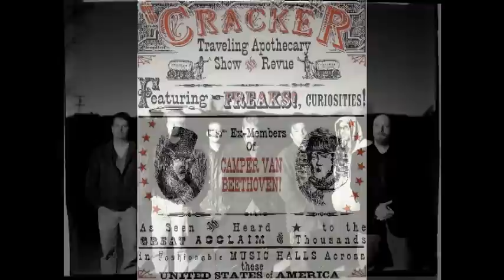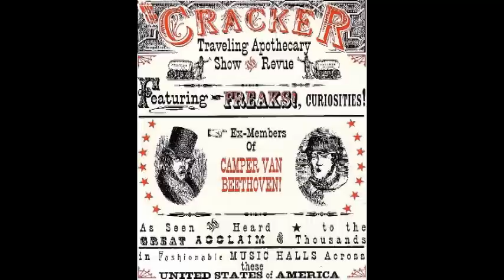Cracker - I Ride My Bike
Great performance of my favorite Cracker tune from the Apothecary crew. Long Live the Inland Empire!!